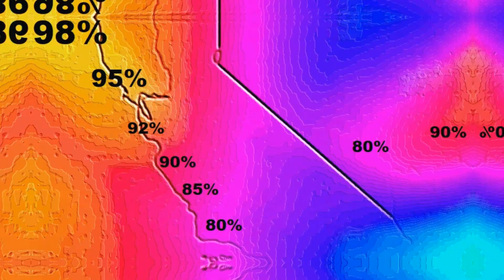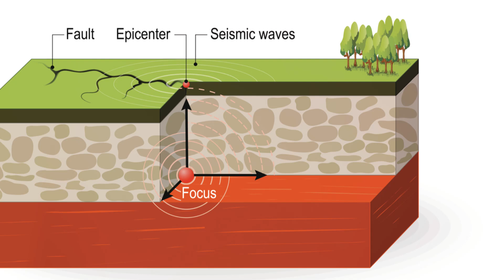Earthquake Predictions: Brace for Impact - 地震予知：衝撃に備えて - 地震预测：做好影响准备 -